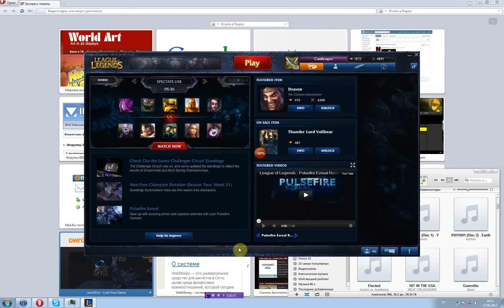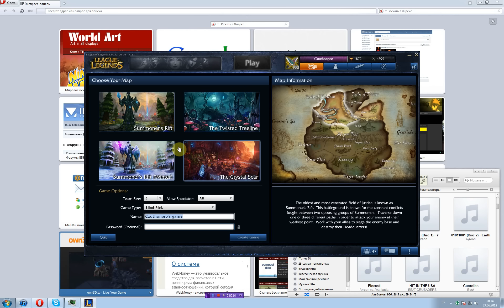Irelia lvl1 golems guide.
Лучшие руны и мастериз для убийства големов на первом уровне от игрока Cauthonpro (eu-west)